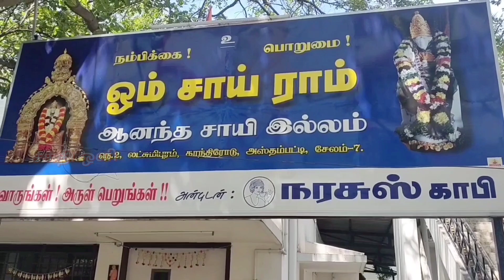கோடி புண்ணியம் தரும் ஆனந்த சாயி அற்புத தரிசனம் | anandha sai darshan | saibaba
ஓம் ஸ்ரீ ஆனந்த சாயி ஆலயம் சேலம் காந்தி ரோட்டில் அப்புசாமி ஹாஸ்பிடல் அருகில் உள்ளது. பக்தர்கள் அனைவரும் ஒரு முறையாவது கோவிலுக்கு வந்து சாய்பாபா தரிசனம் கண்டு சாய்பாபாவின் அருளைப் பெறுவோம்.